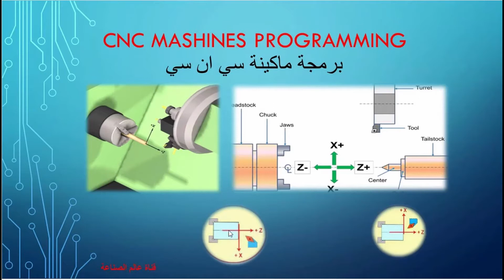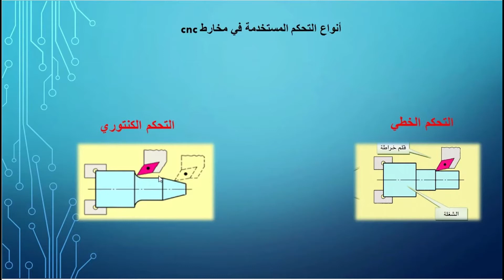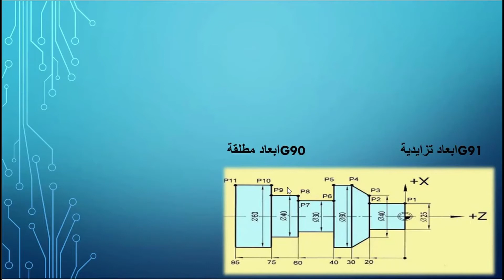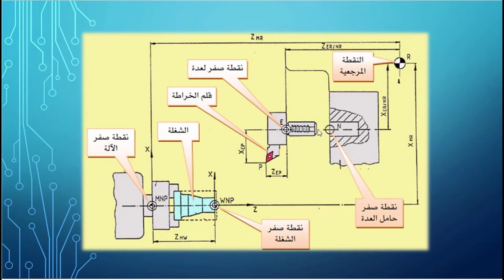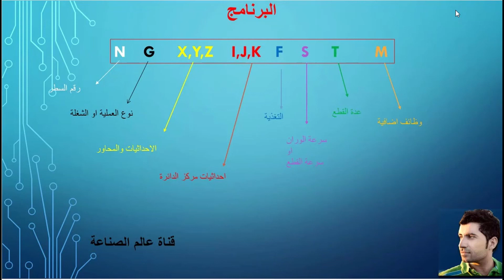cnc programming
g code
Lathe machine